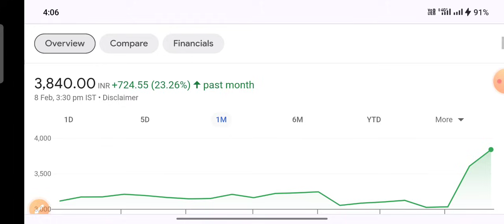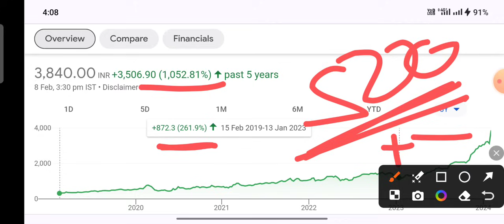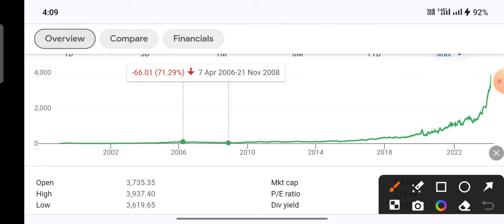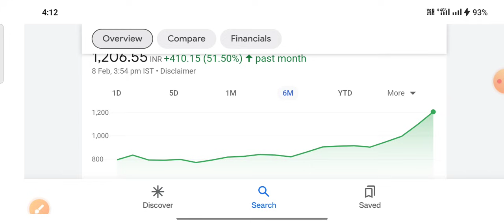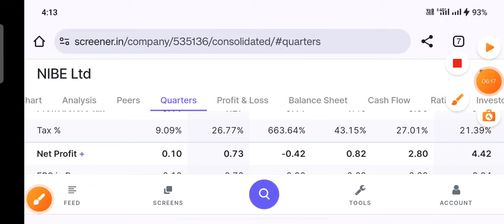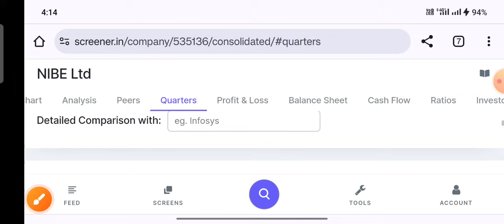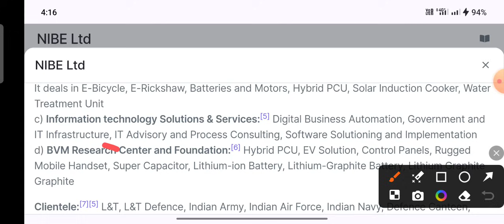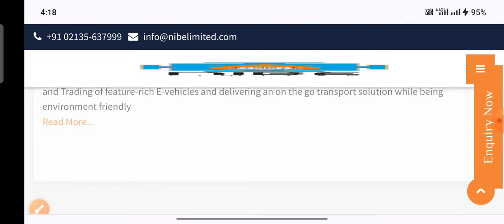Trent से 10गुना ज्यादा तेजी Defence, E-Vehicles and Software Development Nibe